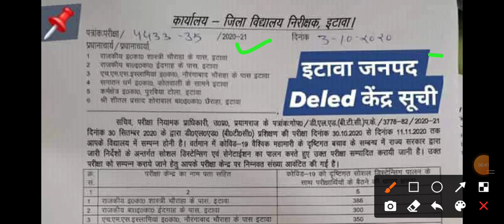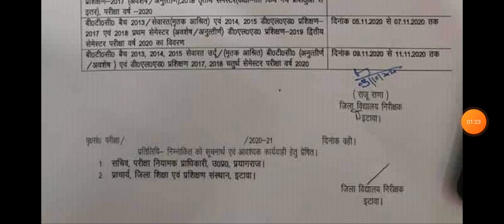DELED EXAM CENTRE// इटावा परीक्ष केंद्र सूची // बैक वाले नहीं होंगे प्रमोट //सब इतना जल्दी //कुछ करो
deled 3rd semester promote, deled first semester promote,
deled exam center change, deled exam center list 2020,